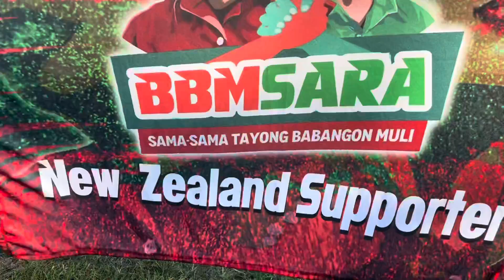Ashburton New Zealand BBM SARA Supporters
Dec 26,2020 first meet and greet BBM SARA Supporters in Ashburton, Hamilton, Wellington and Christchurch  New Zealand